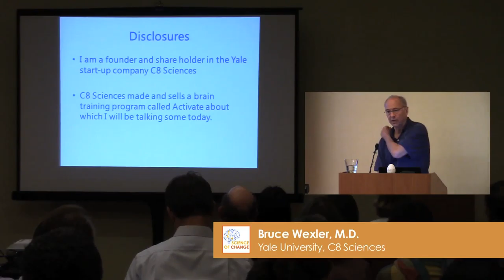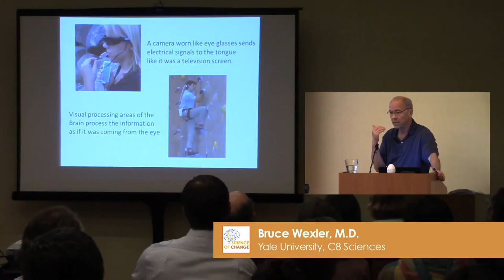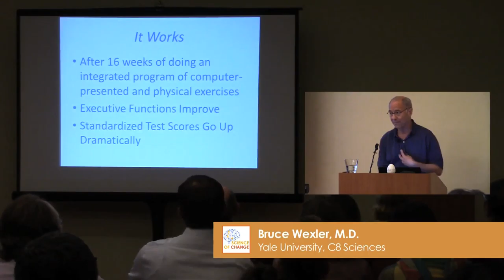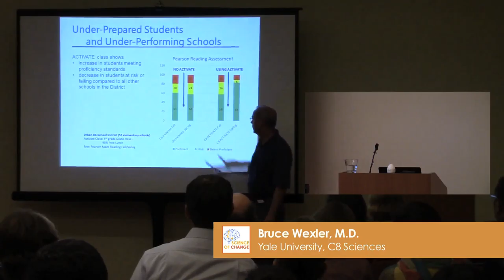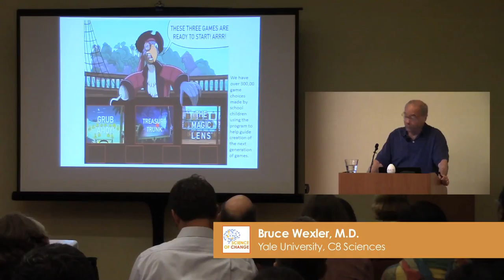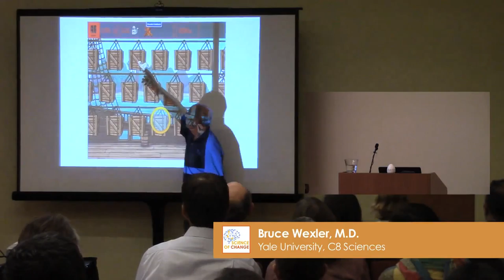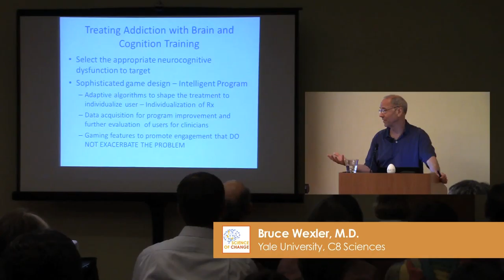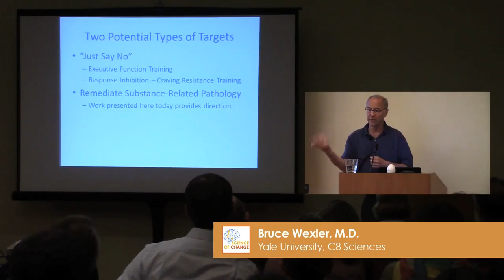Science of Change 2015: Bruce Wexler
"Brain Training to Prevent and Treat Addictive Disorders"

Presented by Bruce Wexler, M.D.,
Yale University
C8 Sciences